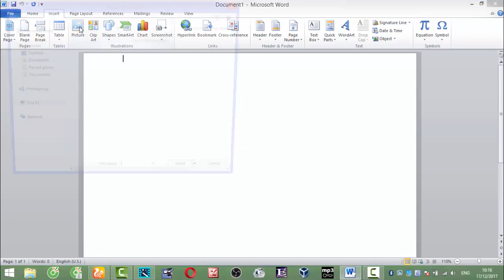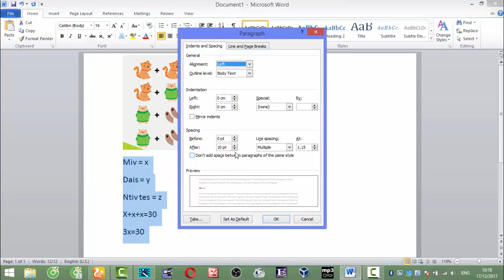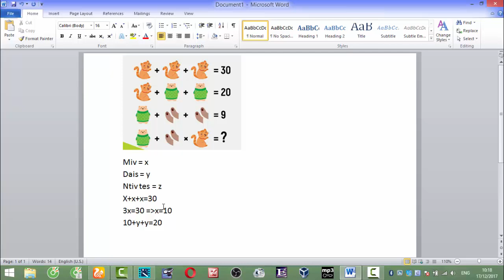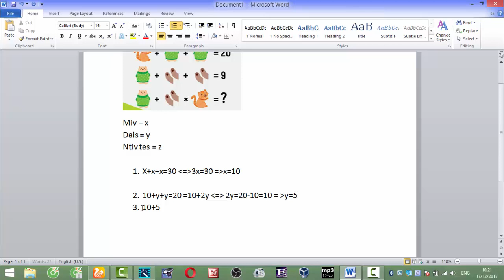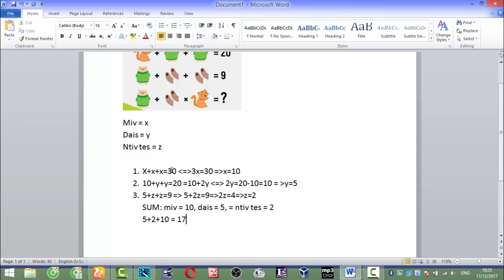Qhia Xam Phaj Daim Duab "Nrov Nrov" Hauv Facebook